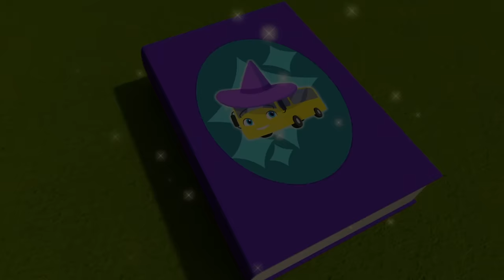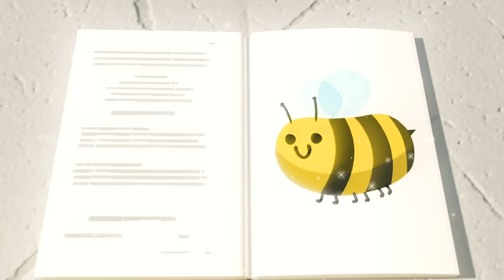Buster und das riesige Eis | Go Buster Deutsch | Kinderlieder und Cartoons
Kinderlieder voller Abenteuer über die Natur.